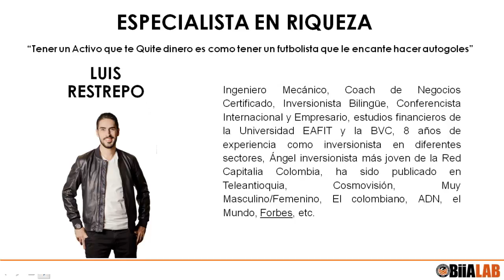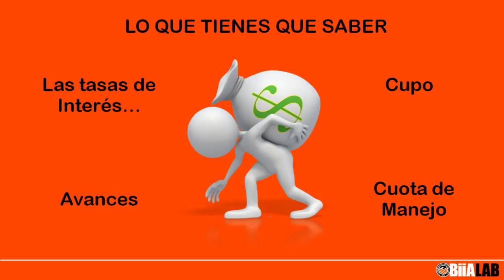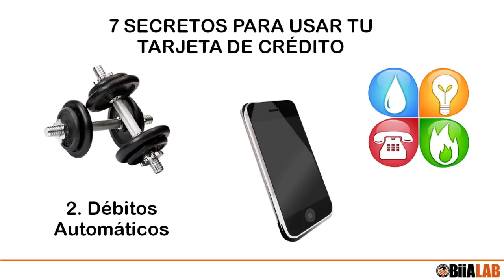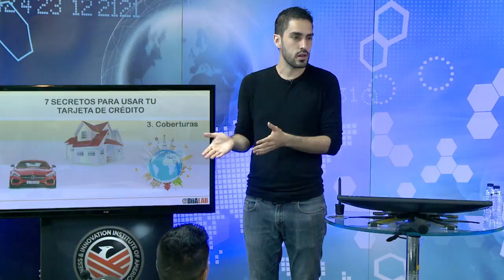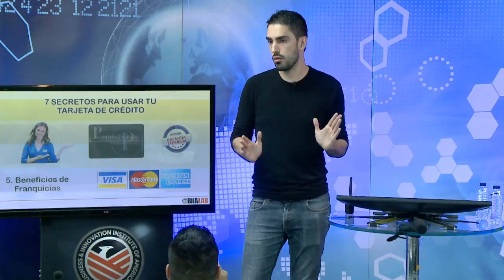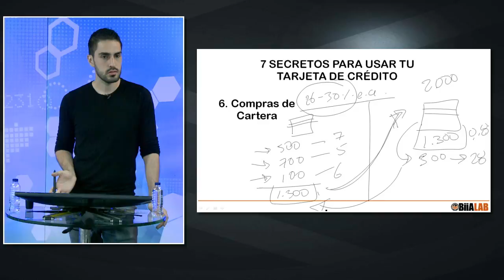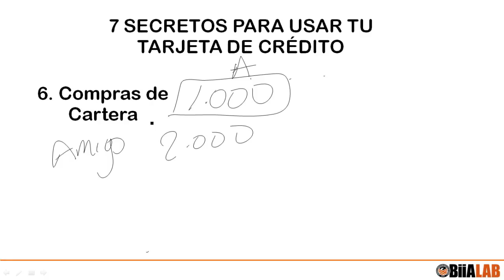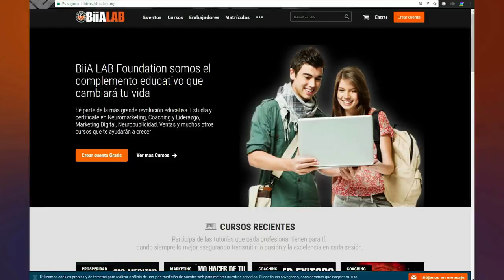¿Cómo Usar Tu Tarjeta de Crédito Sin Pagar Intereses? con Luis Restrepo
¿Cómo Usar Tu Tarjeta de Crédito Sin Pagar Intereses? - Luis Restrepo

¡Aprende como utilizar tu tarjeta de crédito sin intereses! los 7 secretos para utilizar tu tarjeta de crédito como un profesional, en este video aprenderás de forma fácil y práctica como usar tu tarjeta sin intereses, como acumular puntos/millas sin necesidad de gastar más, secretos y hacks de las coberturas y seguros que tienes, programas de fidelización, beneficios de franquicias, compras de cartera y mucho más!

Luis Restrepo es especialista en Riqueza, director y fundado de soy rico, ingeniero mecánico y Coach de Negocios Certificado, experiencia por mas de 9 años en diversos sectores de la economía como remates, créditos de libranzas, cesiones de crédito hipotecario, máquinas vending, hipotecas, panaderías, ganadería, bolsa de valores, criptomonedas. Miembro de la Red de Ángeles Inversionistas con mayores resultados de Latinoamérica.